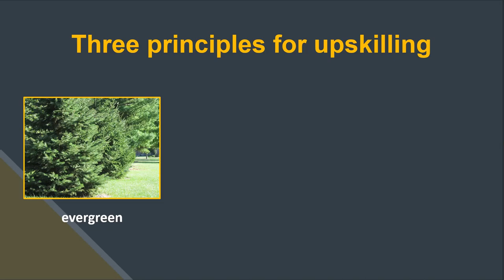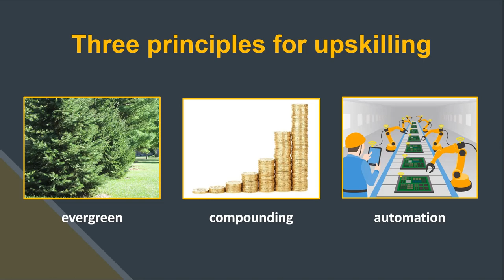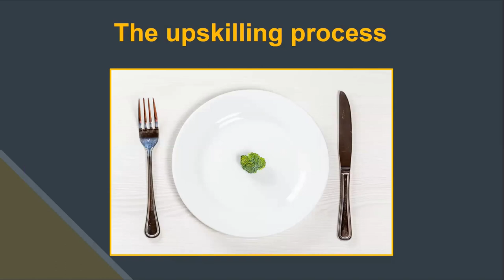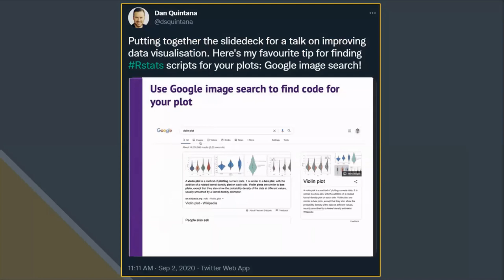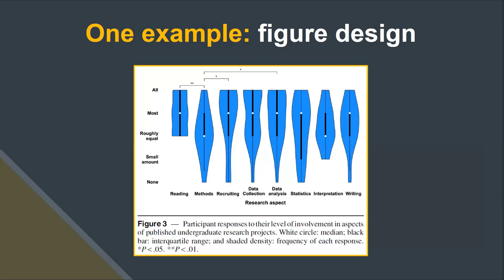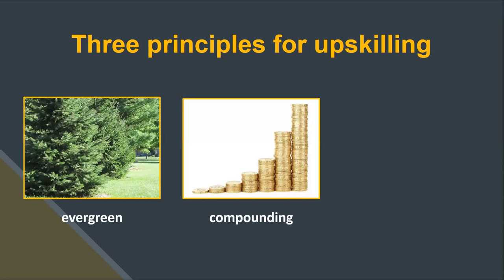Learn New Skills for Academia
Principles and examples for upskilling in academia.
These are the principles I use to continually learn new skills for my academic career, including how to code, data visualization, qualitative and quantitative analyses, and more.

Image credits:
Evergreen image: dulcecaramia, CC0, via Wikimedia Commons
Automation image: chombosan / Shutterstock